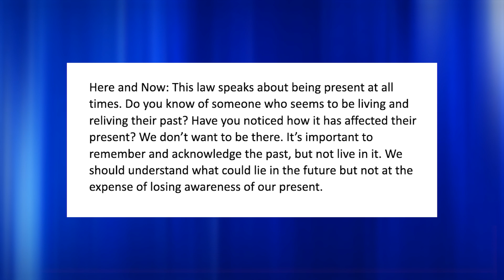Healthy Minds, Healthy Lives - S2, Ep2 - Clip2 - Unleash Your Best Self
In this episode, Nadirah talks with guest Joseph Iannicelli, a life coach, author and yoga instructor, about the steps we can take to make sure we are living our best life and being our best selves.